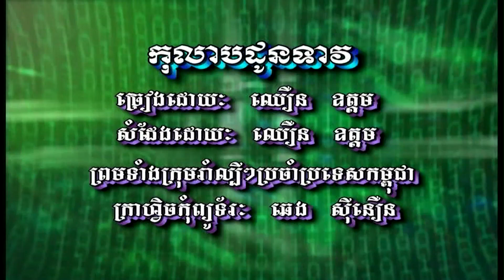កុលាបដូនទាវ (ភ្លេងសុទ្ធ) Culab Dontav (Pleng sut)